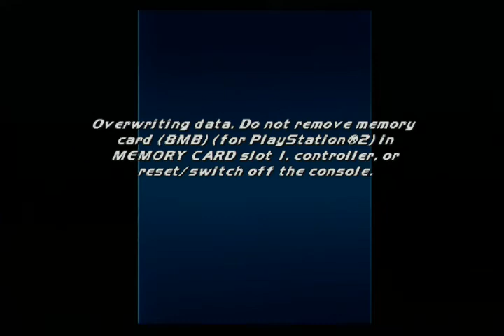lets play fantastic four the game ps2 co-op 8